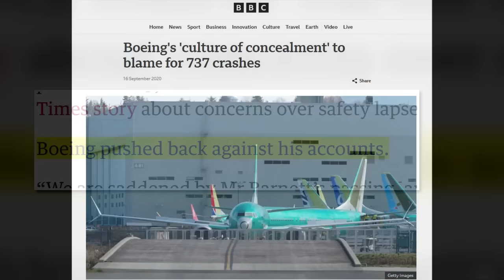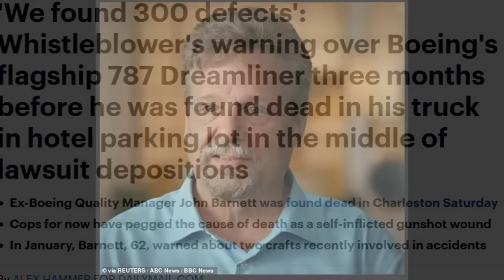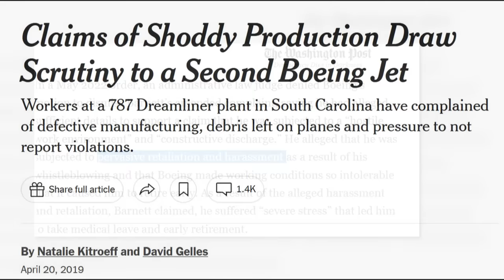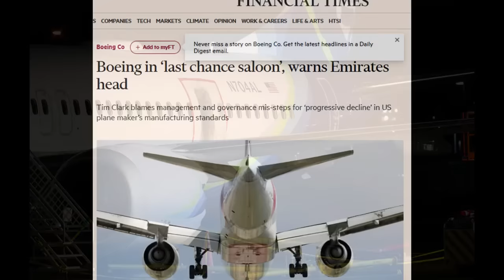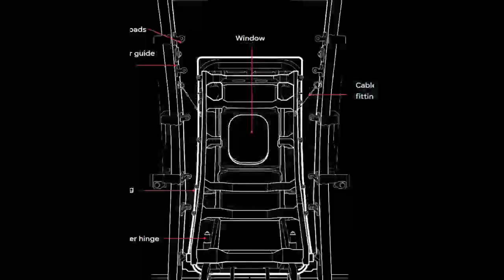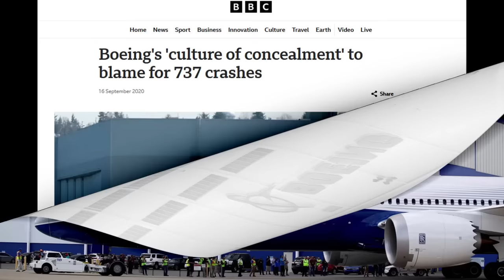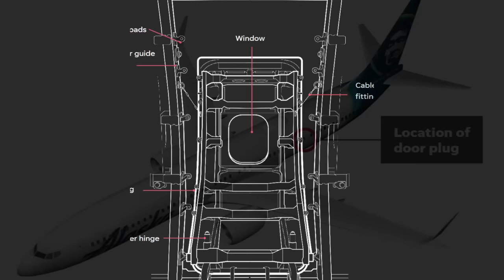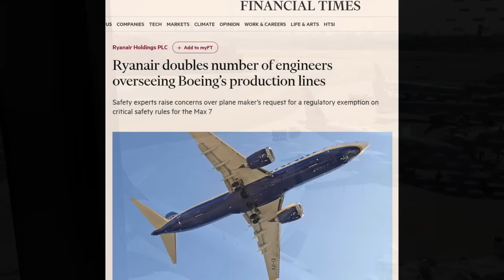BOEING Whistleblower: 3 Key Reasons Why Barnett May Have Been Murdered